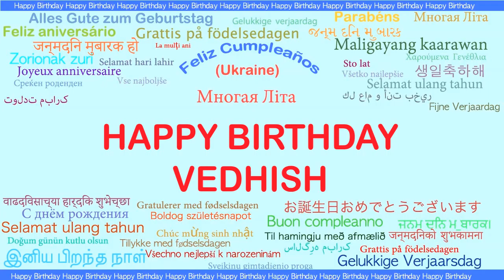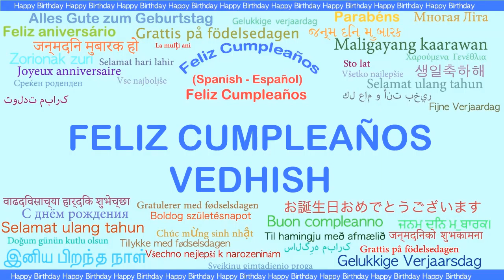Vedhish Languages Idiomas - Happy Birthday